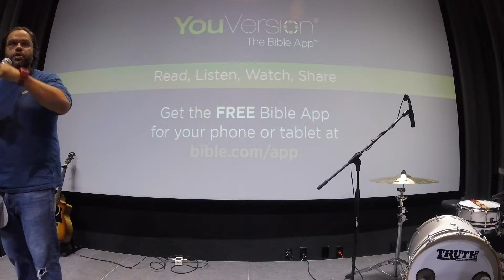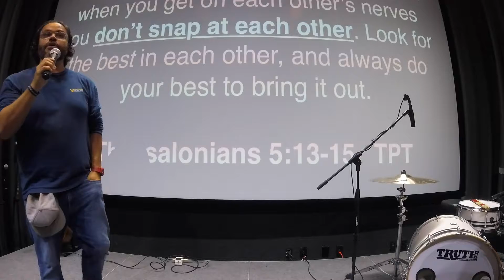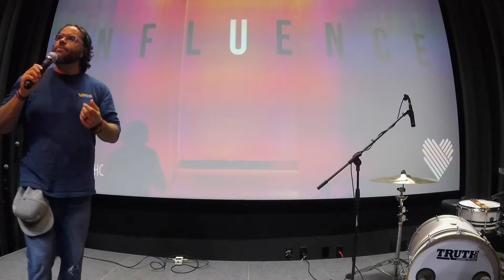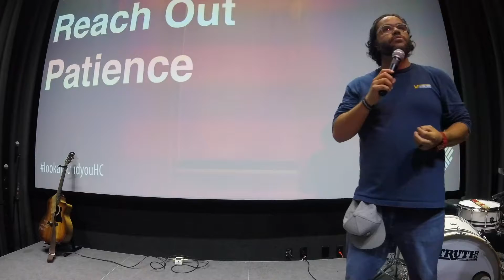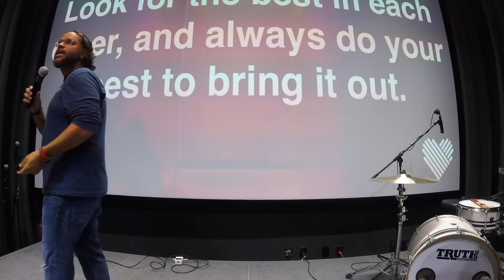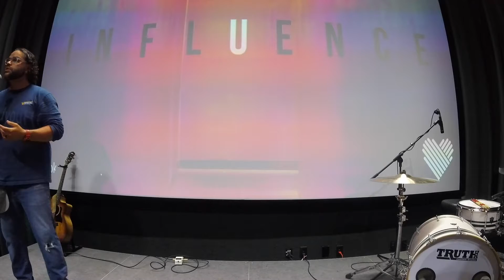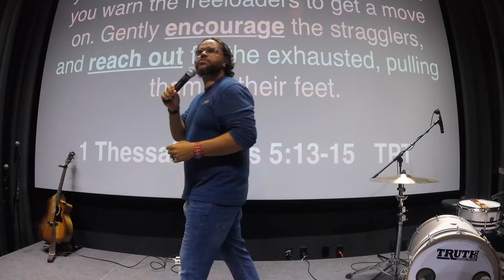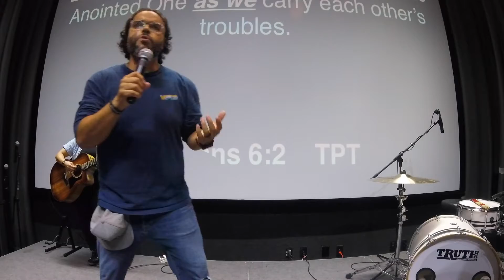Influence - Part 1 - Value of Community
God has done so many amazing things. When we take the time, we see that He has done amazing things in us. What happens when you take the time to look around you and see the people that God has put in your life. What would happen if you invited those people into your mess, what God is doing in your life. How could that impact your life, your family, your community? Where do you have influence.

And to Join us in our 90 Day challenge, head to see what it’s all about